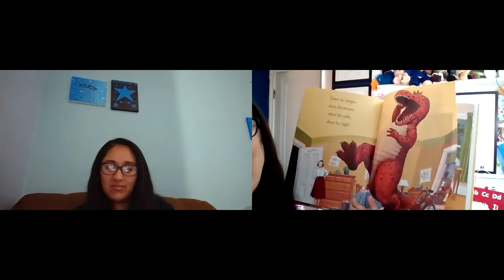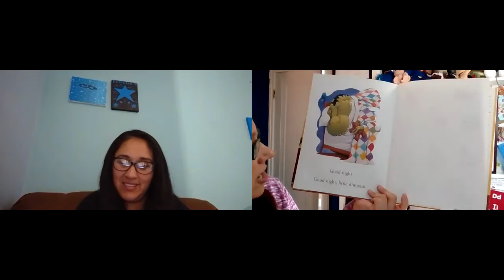week 36 mon